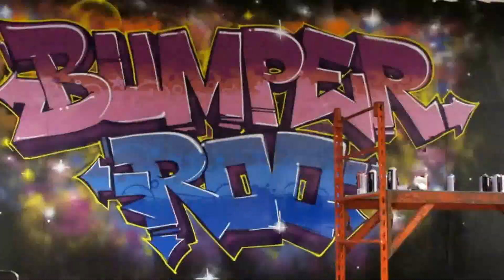Crupt - Galaxy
Big Sean "One man can change the world"